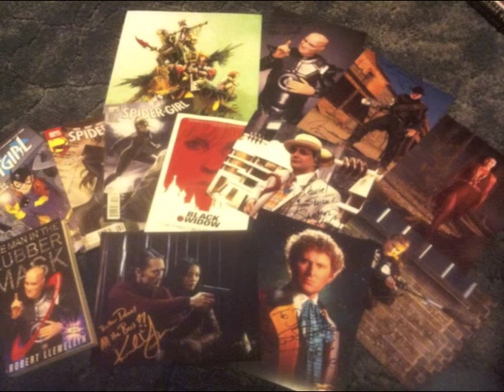D.C. Wood visits Manchester Comic Com (25.07.2015)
Hello, everyone! For the first time in my life, I went to a Comic Con. Having spent so many years dreaming of attending one, me and family visited this year's Manchester Comic Con. And by golly, it was amazing!

This video contains photos I took of our adventure at this year's convention, all the fun we had and the great people we met! For anyone who wants to go to a Comic Con but has yet to do so, DO IT! It's SO worth it!

Big thank you to Steve & Jack for coming, all the staff and traders for organizing this amazing event, all the great cosplayers for photos, and to Robert Llewellyn, Sophie Aldred, Sylvester McCoy, Colin Baker, Andrew Brooke, Katrina Law and Karl Yune...FOR EVERYTHING.

See you next year! Definitely!

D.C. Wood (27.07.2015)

PURCHASE Robert Llewellyn's book 'The Man in the Rubber Mask' HERE!
Check out the NEW comedy-dram podcast 'Strangeness in Space' for FREE! Starring Sophie Aldred with Trev & Simon!